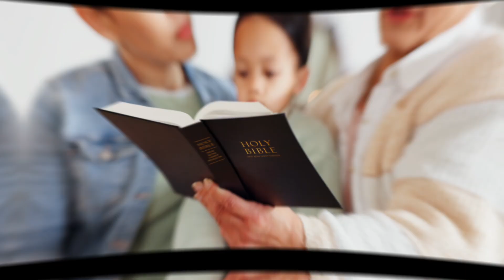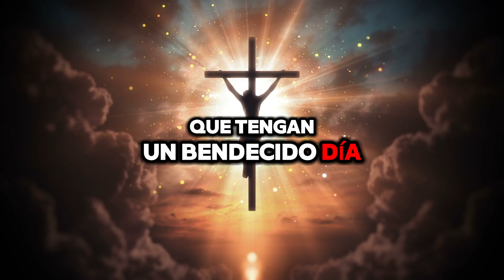Pon en Manos de Dios tu Nueva Semana con Esta Oración 🙏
Comienza tu semana con fe y confianza, poniendo todo en manos de Dios con esta poderosa oración. 🙏✨ Deja que su amor y guía iluminen cada paso que des en estos días. Únete a Morena Vision en este momento de fe y devoción. 🌟

MV. Oraciones